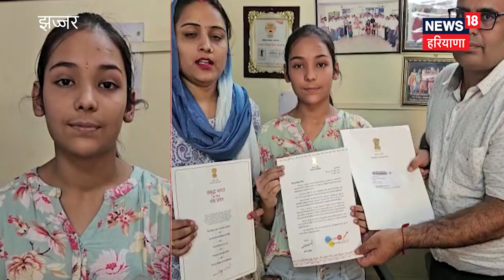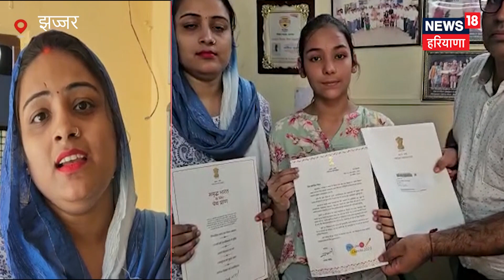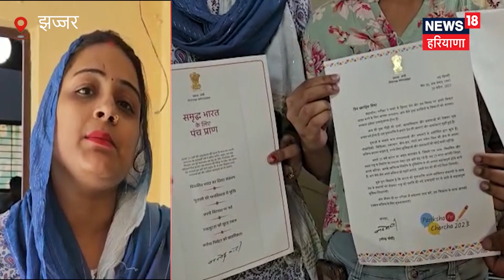PM मोदी ने भेजा पत्र…पढ़कर खुशी से झूम उठी ख्वाहिश, परिवार भी गदगद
प्रदीप धनखड़/झज्जर: झज्जर की बेटी ख्वाहिश और उसका परिवार खुशी से फूला नहीं समा रहा. दअरसल इस खुशी की वजह प्रधानमंत्री नरेंद्र मोदी का पत्र है. पीएम ने 12वीं में पढ़ने वाली ख्वाहिश को पत्र लिखा है. जब यह पत्र बच्ची और उसके परिवार को मिला तो सभी झूम उठे. ख्वाहिश झज्जर के एक निजी विद्यालय में 12वीं कक्षा में पढ़ती है.

बता दें कि ख्वाहिश ने "परीक्षा पे चर्चा' कार्यक्रम में भाग लिया था, जिसमें उसके विचारों को पीएम ने खासा पसंद किया और आशीष स्वरूप पत्र भेजा. PM ने पत्र में लिखा कि देश की युवा पीढ़ी से देश की आशाएं और आकांक्षाएं दोनों जुड़ी हैं. वहीं, PM मोदी का पत्र मिलने के बाद ख्वाहिश भी बेहद खुश है. पीएम से मिले स्नेहाशीष को वह एक तरह से अपनी ख्वाहिश का पूरा होना भी मान रही है.

पीएमओ से आया पत्र मिलने के बाद ख्वाहिश ने कहा कि परीक्षा चाहे कोई भी हो हमें हमेशा तनावमुक्त रहना चाहिए. हमें पास और फेल की चिंता नहीं करनी चाहिए, क्योंकि परीक्षाएं ज़िंदगी में तो चलती ही रहती हैं, हमें बगैर तनाव के परीक्षाएं देनी चाहिए, तभी सफलता प्राप्त होगी.

बेटियों को आगे बढ़ाएं
वहीं ख्वाहिश के परिजनों का कहना है कि पीएम द्वारा भेजे गए पत्र के मिलने से वे बेहद खुश हैं. कहा है कि हर बेटी को हर दिन को एक दिवस की तरह मनाया जाना चाहिए. हमें अपनी बेटियों को जीवन में आगे बढ़ने के लिए साथ देना चाहिए. साथ ही हर माता-पिता के जीवन में ऐसा दिन आए जब वे अपनी बेटी पर गर्व कर सकें.